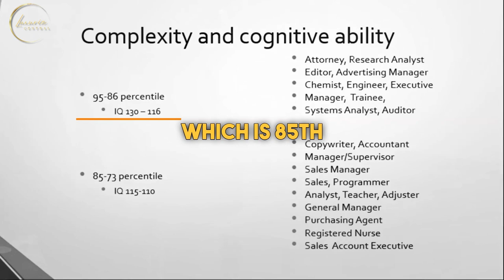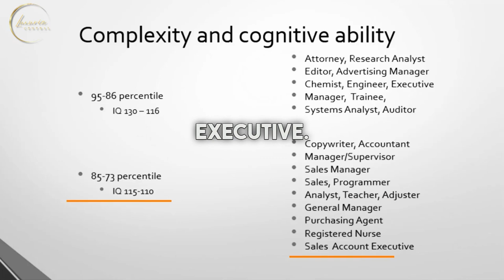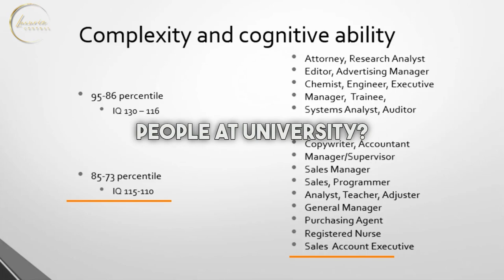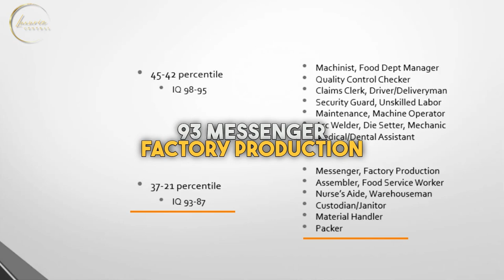Finding Your Ideal Job with Jordan Peterson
Jordan Peterson Talks about the correlation between IQ levels and most suitable careers , Tune in to find out which job suits you most based on psychological research , Let us know in the comments where do you fit in!

What Kind of Job Fits You?| Jordan Peterson

Big Thanks To Jordan Peterson, For this Lecture

Music/Videos/Animations are licensed through Pexels.com